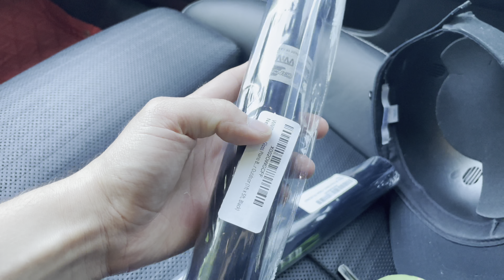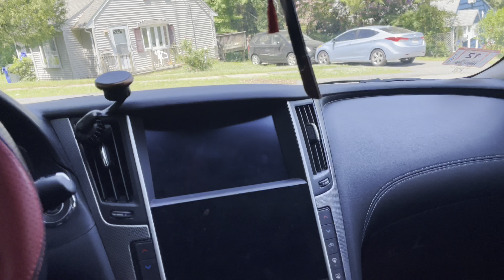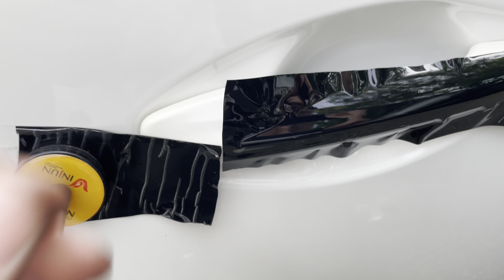HOW TO CHROME DELETE A INFINITI Q50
accounts.